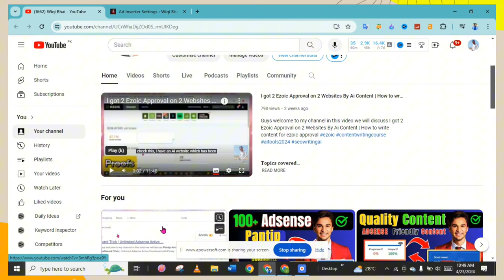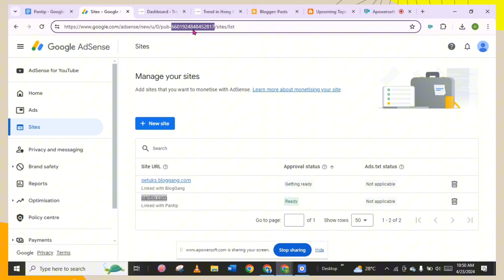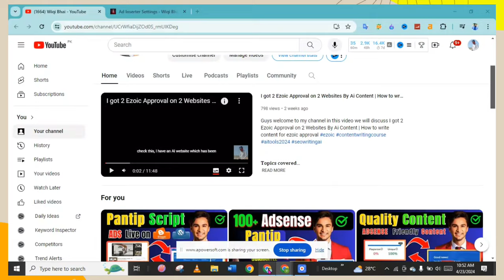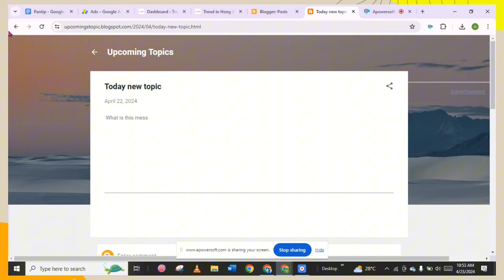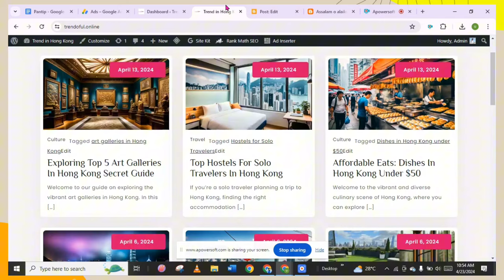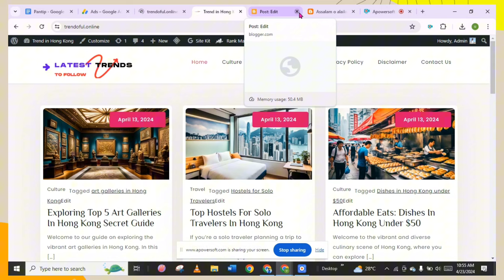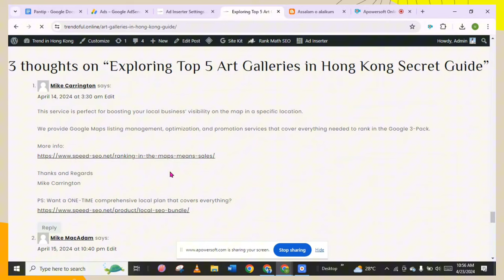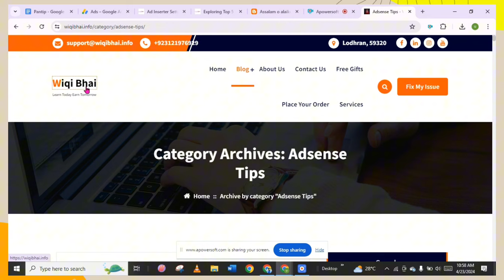Finally Pantip Script Shared | Now Earn Money With Pantip Active Dashboard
pantip script ads live on blogger and wordpress course
pantip script ads live complete course
pantip high cpc script
traffic for pantip earning
pantip adsense script,
pantip adsense active dashboard script,
pantip adsense script earning,
pantip adsense loading,
pantip adsense dashboard
how to live pantip adsense script
how to live pantip ads
pantip ads live on blogger
pantip traffic
how to get traffic for pantip
pantip active dashboard complete course
pantip earning complete course

Channel Queries
How to get adsense approval in 24 hours
Unlimited Adsense Approval 2024
High cpm google adsense alternative
easy approved ade netword for blogger
exblog.jp adsense approval,
adx approval,
adsense approval,
active dashboard trick,
new adsense approval trick,

yom digi media adx approval,
adsense loading,
gamepix adsense,
adsense alternative,

exblog approval,
adx approval trick,
alright adx approval,
exblog adx approval,

free rdp,
adx loading,
adsense loading method,
active dashboard adsense,
without seo 100k organic traffic trick for website,
blogger adsense approval,
your account has been closed by Google,
exblog approval trick,
google adx approval,
muragon adsense approval,
adx approval without adsense,
how to get adx approval,
adsense approval script,
Adsense Approval
Get Adsense Approval
Avoid these (unreliable or misleading):
Unlimited adsense approval
Not directly related to Google Adsense:
Active Adsense dashboard
Adsense active dashboard trick
ADX approval
ADX approval method (various methods exist)
Alright ADX approval (unclear term)
Alright ADX approval trick (avoid tricks)
Other approval-related terms:
ADX approval trick (avoid tricks)
Adsense approval method
Historical (may not be relevant today):
Adsense approval exblog
Exblog Adsense approval

𝐖𝐡𝐲 𝐂𝐡𝐨𝐨𝐬𝐞 "𝐖𝐢𝐪𝐢 𝐁𝐡𝐚𝐢''

Are you ready to  crack the digital code?  From 🪄 SEO mastery to ✍️ blogging brilliance, Google Adsense  gold to crypto clarity , I'm your guide to online success.   No experience needed, just  an open mind and a thirst to learn.   Join me on this educational journey,  level up your skills, and  unlock your entrepreneurial potential!

It is not a licensed financial advisor and the results mentioned are not guaranteed. The information is accurate but may become outdated over time. The goal is to empower users with knowledge and tools to explore online earning potential in SEO, blogging, Google Adsense, and cryptocurrency. Success in these fields requires dedication, effort, and individual adaptation. The strategies shared are based on personal experiences and may not guarantee identical results for everyone. Approaching online opportunities with caution and skepticism is essential.